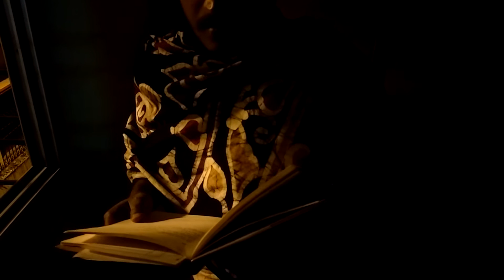Himalay Jana Reads from His Book Bhule Jaoyar Aage (ভুলে যাওয়ার আগে)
Himalay Jana is one of the poets who started writing after 2000.